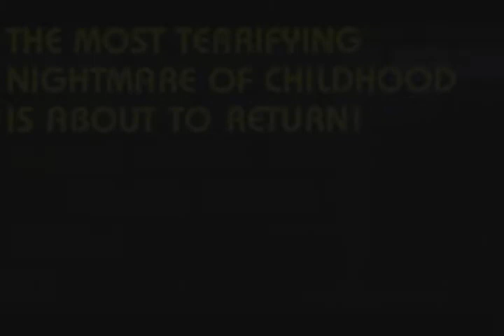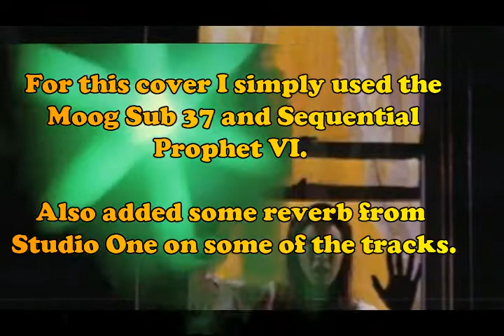The Boogeyman (Tim Krog cover by Everett Dudgeon) R.I.P. Ulli Lommel (Moog Sub 37, Prophet 6)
My first video of 2018 is a cover of one of my favorite soundtracks to one of my favorite films. Ulli Lommel's The Boogeyman.

Ulli Lommel passed away in December of 2017 so I wanted to do this video as a tribute to his film.

Instruments used were a Prophet-6 and Moog Sub 37.

The instruments used on Tim Krog's original were an Oberheim SEM 8 Voice, Minimoog, Prophet 5 and Crumar Orchestrator.

What I did with my Prophet 6 is I took all the original Prophet 5 patches (in the 400-500 Bank) and moved them to the start of my Prophet 6 banks. A lot of the sounds you hear in Tim Krog's The Boogeyman and also in John Harrison's score for Creepshow are actually Prophet-5 factory presets. Thanks to Dave Smith and also John Bowen for including them in the Prophet-6!

R.I.P. Ulli Lommel.

and remember...The Boogeyman is going to get YOU!